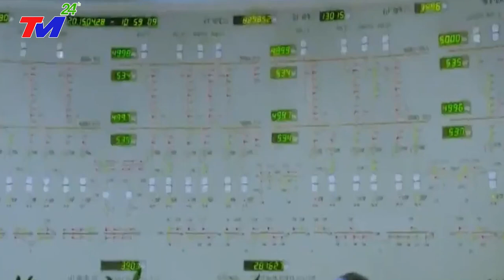LŨ LỤT TRUNG QUỐC: VỠ.ĐẬP Ở T.QUỐC ! GIANG TÂY HOÀN TOÀN BIẾN.MÂ'T ! 48 TRIỆU NGƯỜI THÀNH N,ẠN NHÂN